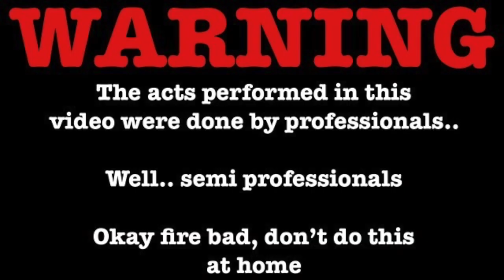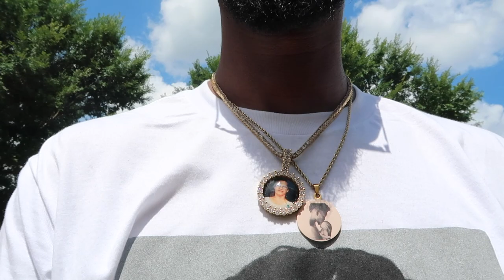Flamethrower & Lifted Trucks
Yoo whats good AMBITIOUS GANG we are back with another video, I hope everyone is having an amazing day/night. we are on the road to 3k subs, so lets keep pushing and grinding for the top YT channel.

Go follow me on all other social media platforms links all down below.